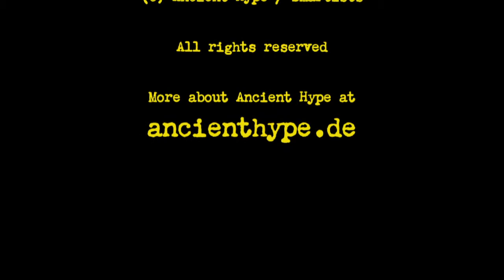Ancient Hype: "The String King Thing"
Listen to "The String King Thing", a track from the digital album "Last Draft" by Ancient Hype. Browse this channel for more Ancient Hype music, for further info.